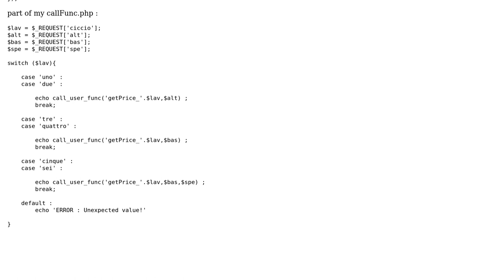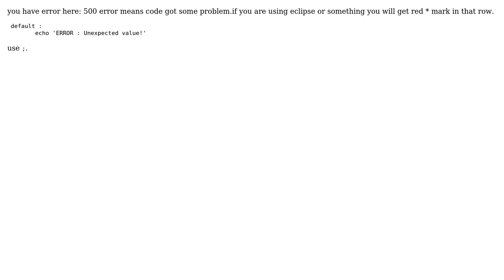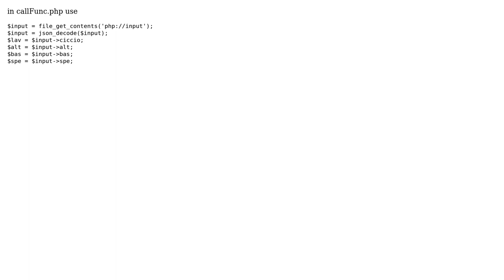PHP post 500 internal server error and switch statement (2 Solutions!!)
PHP post 500 internal server error and switch statement

With thanks & praise to God, and with thanks to the many people who have made this project possible! | Content (except music & images) licensed under CC BY-SA | Music | Images & others | With thanks to user Suchit kumar user bvelastegui user Andrea C and the Stack Exchange Network Trademarks are property of their respective owners. You are responsible for your own actions.